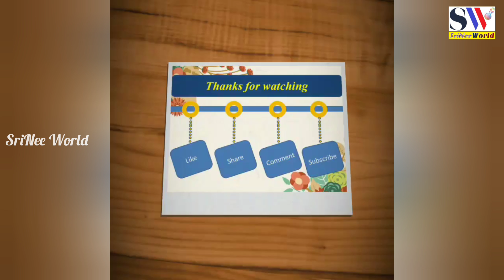Sankatahara chathurthi december 2021date and time| Sankashti chaturthi pooja vidhanam in Telugu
@SriNee World

sankataharachaturthipoojavidhanamintelugu
sankatahara chathurdi abhishekam vinayaka vratam sankatahara chathurdi stotram